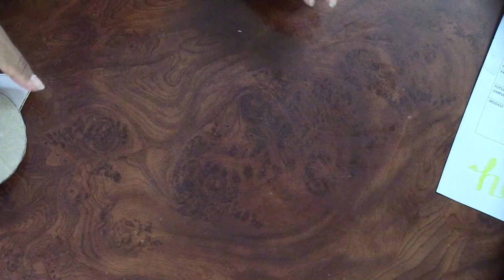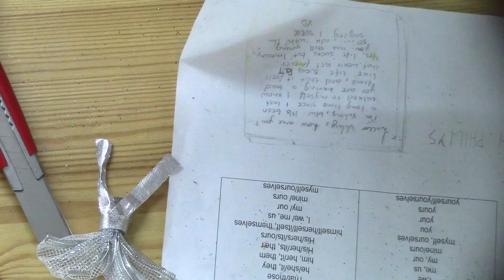3 adornos navideños fáciles y originales reciclando rollo de papel higiénico.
Hola "archi artistas", hoy te presento tres ideas de manualidades navideñas usando rollos de papel higiénico, son ideas muy originales y fáciles, no te quedes con las ganas, mira el paso a paso por completo, besos. Recuerda que compartiendo el vídeo ayudas mucho al canal.